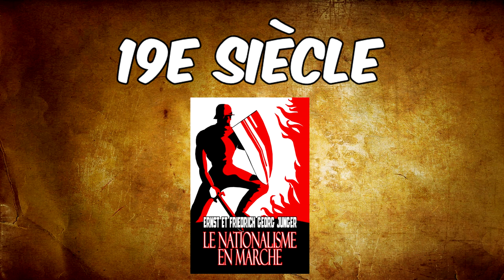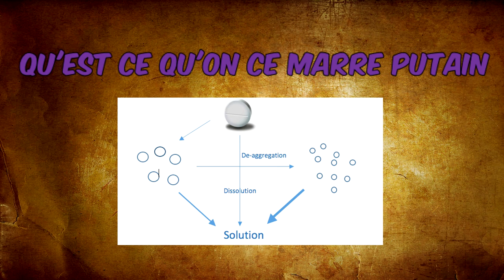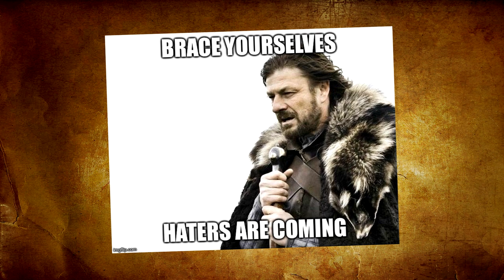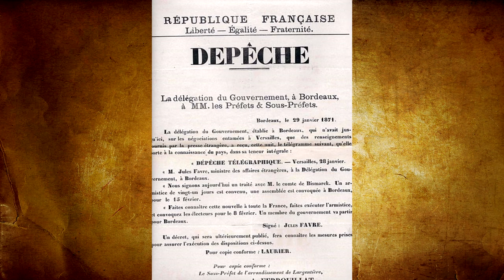L'histoire en 5 minutes : La guerre franco-prussienne de 1870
Bien le bonjour cher auditeur,
Aujourd'hui permet moi de te raconter en 5 minutes l'histoire d'une guerre trop méconnue à mon goût. La guerre franco-prussienne de 1870.